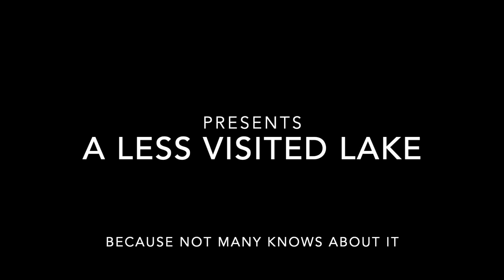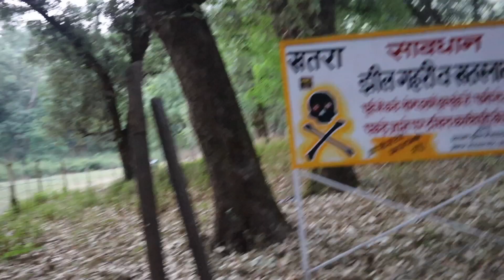Most beautiful lake in bhimtal (must visit lake of kumaoun)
beautiful and dangerous both at same time this lake is situated in 7 taal. not many people know about it so you'll find minimum or just 5-6 people over their.